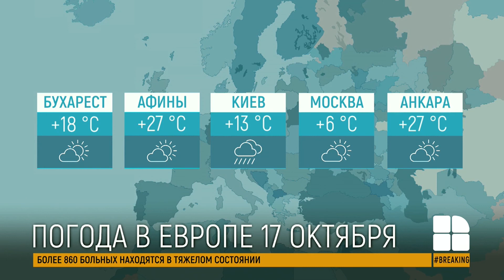Грозы в середине осени: прогноз погоды на 17 октября